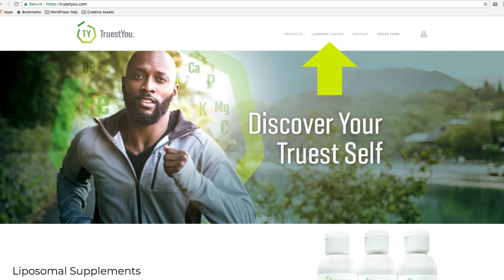CBD vs THC - What's The Difference? | Dr. Nick Britt Explains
Dr. Nick Britt, TruestYou founder, explains CBD and how it's so very different from THC.